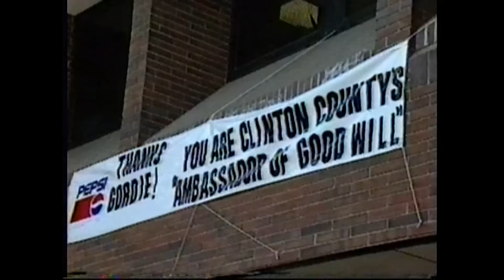Gordie Slo Mo 6-28-97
The scenes are from Jack LaDuke on Clinton County's "Gordie Little Day", the audio is Gordie talking about the history of the Plattsburgh Air Force Base.